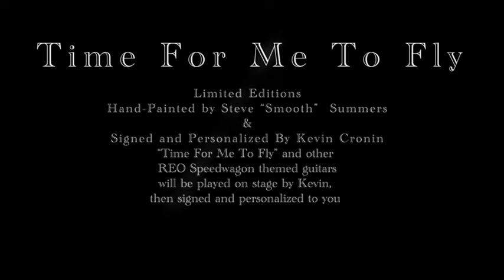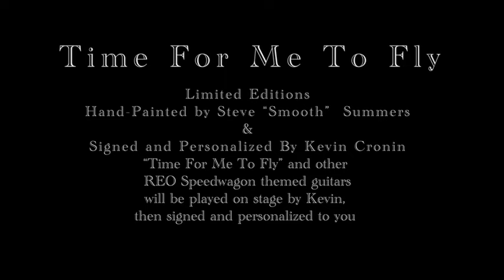Kevin Cronin-Autographed Hand Painted Guitar by Steve "Smooth" Summers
After 17 years as Kevin Cronin’s guitar tech, in May of 2019, Steve “Smooth” Summers became gravely ill with pulmonary fibrosis. He was pulled off the road by his pulmonologist and told that he needed a lung transplant. Smooth had a bilateral lung transplant on April 17, 2020 and since then, Kevin and REO have sought creative ways to help him build a new life including the "Time For Me To Fly" Collection!

Bid now on a beautifully painted guitar by Smooth himself, played by KC on stage, AND that will be signed and personalized to the winner! Also up for auction are paintings with handwritten lyrics and signed by Kevin plus signed postcards, t-shirts, and hats are for sale.